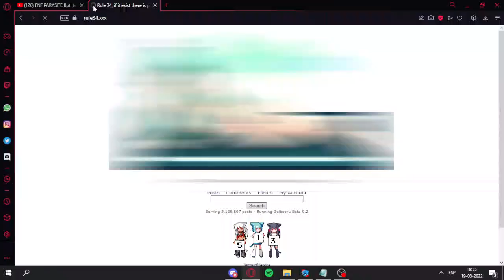Female Whitty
Idk who is the original autor, but he made a really BIG work

Mods Used:

HELL NO